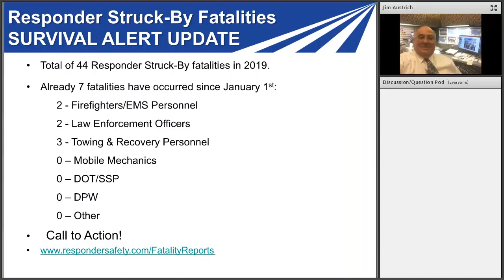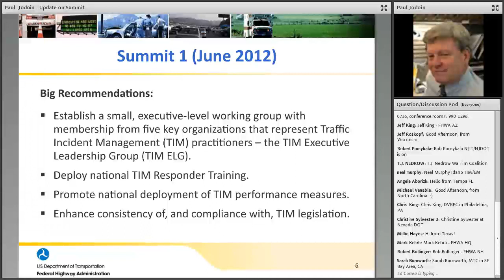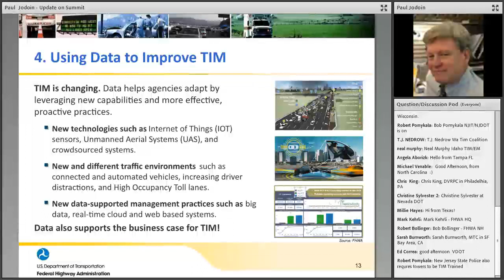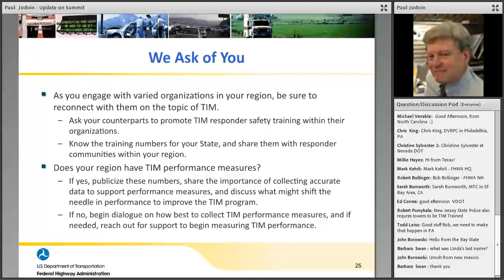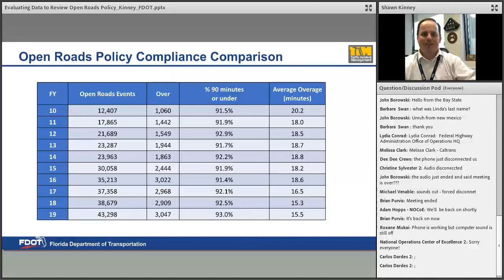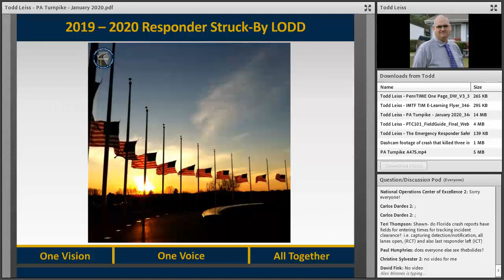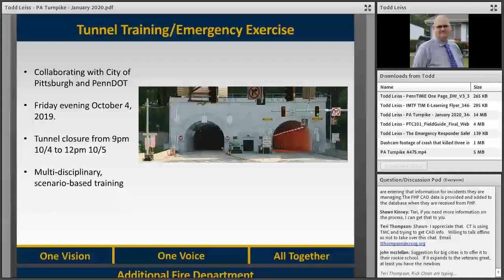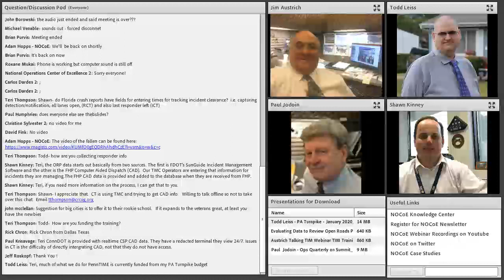Talking TIM Webinar Series: January 2020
State and local Traffic Incident Management (TIM) programs cover a broad range of maturity from emerging programs to those that are advanced. The Talking TIM Webinar Series seeks to provide a forum where TIM champions with any level of experience can exchange information about current practices, programs, and technologies. Each month, Talking TIM will highlight successful programs, identify best practices, and showcase technology that advances the profession.